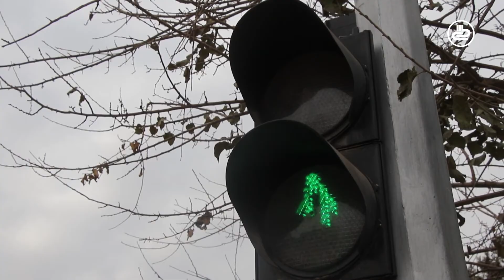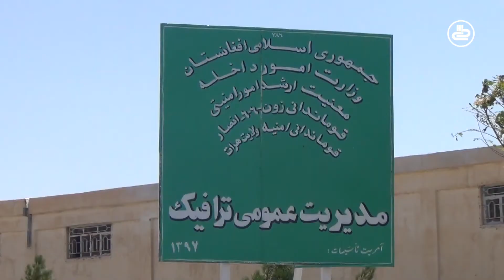انتقاد باشندگان هرات از بی‌نظمی‌ها و ازدحام ترافیکی در شهر هرات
این برنامه و تمامی برنامه‌ های تلویزیون اصلاح را در یوتیوب تماشا کرده می‌توانید.